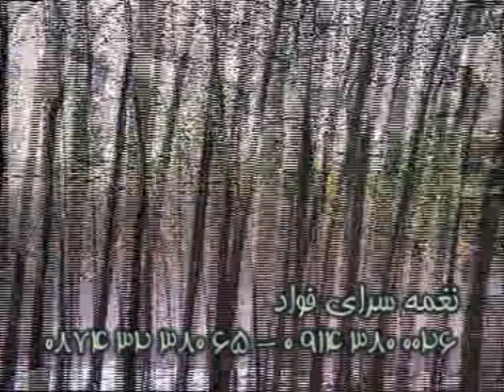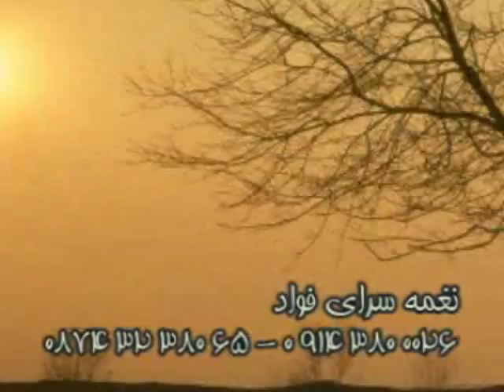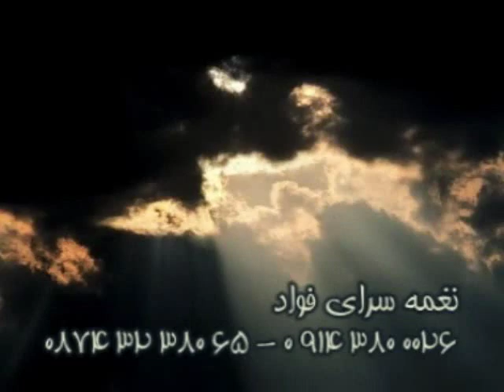Nariman mahmoud and Barham bashi 4